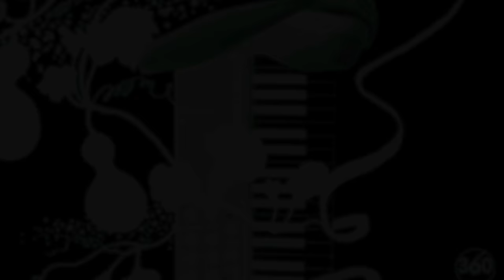Mission impossible ∞ Thunderbolt dance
⨠ Follow @Over.360  ⨠

⇀  ᴼⱽᴱᴿ ³⁶⁰ ᴼⱽᴱᴿ ³⁶⁰ ᴼⱽᴱᴿ ³⁶⁰ ᴼⱽᴱᴿ ³⁶⁰ ᴼⱽᴱᴿ ³⁶⁰ ᴼⱽᴱᴿ ³⁶⁰ ᴼⱽᴱᴿ ³⁶⁰  ᴼⱽᴱᴿ ³⁶⁰ ᴼⱽᴱᴿ ³⁶⁰ ᴼⱽᴱᴿ ³⁶⁰ ᴼⱽᴱᴿ ³⁶⁰ ᴼⱽᴱᴿ ³⁶⁰  ↼

Videos and music taken from the sources listed above are also protected by copyright and owned by the respective Proprietary Trademarks without any violation of the copyright law in force.

Video e musica prelevati dalle fonti sopra elencate sono anch'essi protetti dai Diritti di Autore e di proprietà dei rispettivi Marchi Proprietari, senza alcun fine di violazione dei diritti di Copyright vigenti.